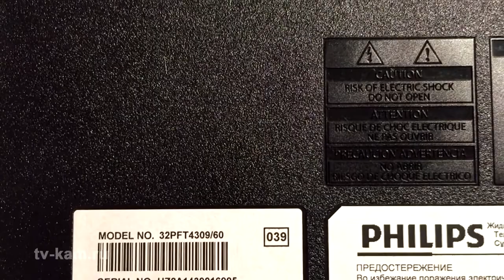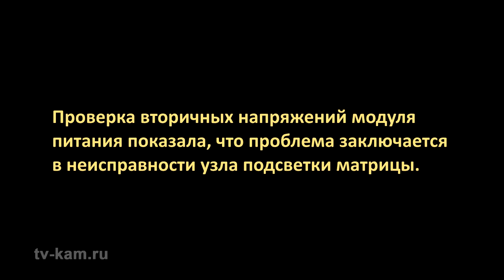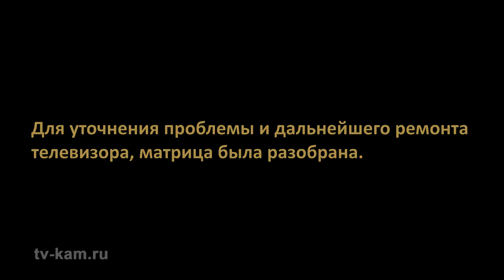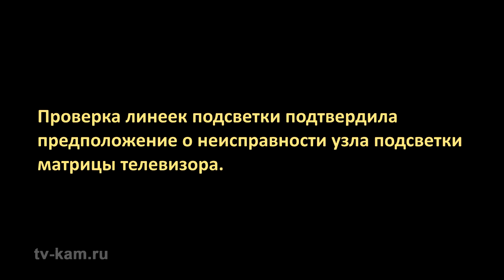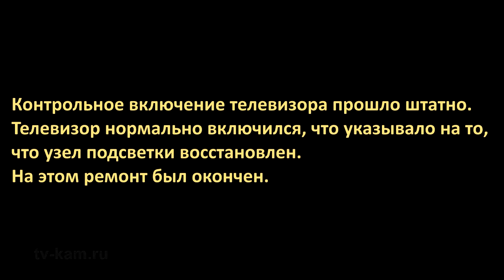Ремонт подсветки телевизора Philips 32PFT4309/60. Не включается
Ремонт подсветки телевизора Philips 32PFT4309/60. Замена светодиодов. Все о ремонте, настройке и обслуживании телевизоров найдете на канале